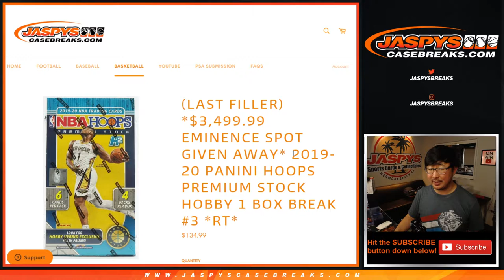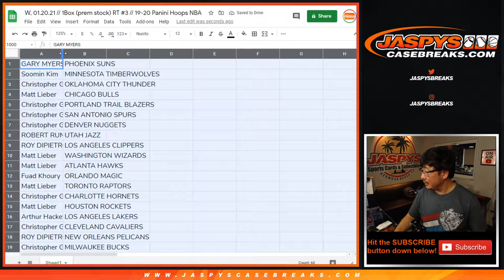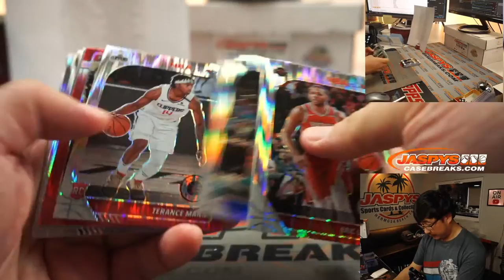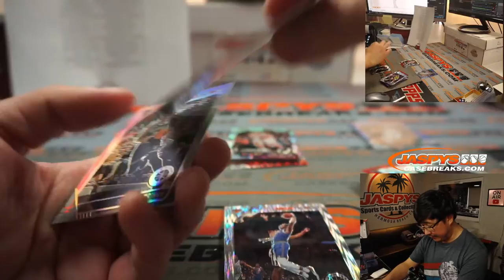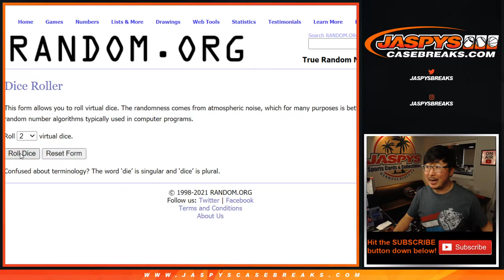W, 01.20.21 // 1Box (prem stock) RT #3 // 19-20 Panini Hoops NBA